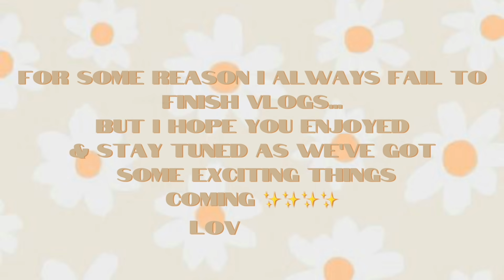Vlog: anniversary trip ✨ family getaway to bath!